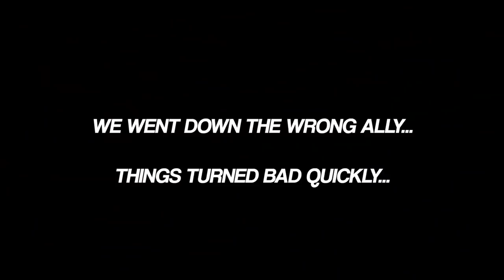NOAH BECK FACES HIS BIGGEST FEAR...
Today I made Noah Beck face his biggest fear... we all survived. Bryce Hall & Blake Gray also helped me destroy a car!